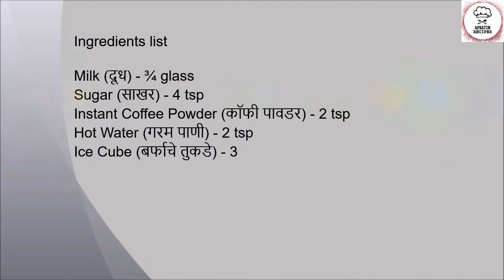Dalgona Coffee Recipe Without Machine| Lockdown Recipe at Home | डाल्गोना कॉफी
The most trending Coffee recipe on YouTube… Yes.. Dalgona Coffee!!!.
This Video is about Dalgona Coffee. It is very easy recipe of Coffee. I am not a Coffee lover but this Coffee has very good taste. You just need Instant Coffee powder, Sugar, Hot water, Milk and Ice cubes. Coffee lover will surely like this Dalgona Coffee.

Ingredients list (Serves 2 people)

Milk (दूध) - ¾ glass
Sugar (साखर) - 4 tsp
Instant Coffee Powder (कॉफी पावडर) - 2 tsp
Hot Water (गरम पाणी) - 2 tsp
Ice Cube (बर्फाचे तुकडे) - 3